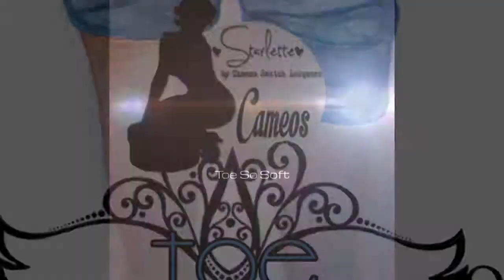Pedi Perfect With Starlette Total Beauty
Get ready for summer with our line of at home spa pedicure treatments! Toe Teas to soak away the winter blues, exfoliating Toe Masque to buff off those rough patches and draw out impurities, and Toe So Soft toe butter to moisturize and keep your toes touch-ably soft! to purchase!